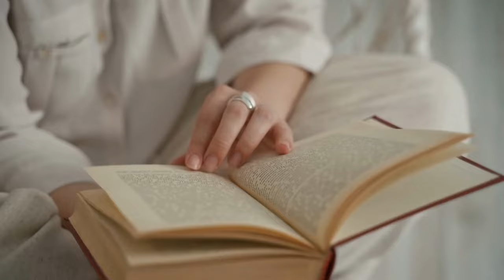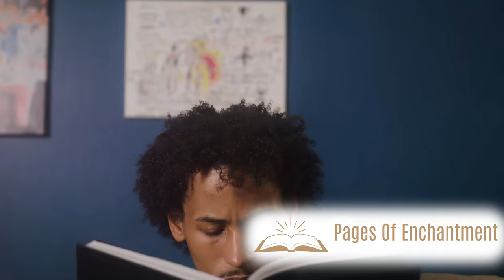Unveiling Society's Truths: The Hate U Give Book Review 📚💥 | Eye-Opening Overview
In this powerful book overview, we delve into the gripping narrative of "The Hate U Give" by Angie Thomas. Unravel the complexities of society, justice, and identity through the eyes of protagonist Starr Carter as she navigates the aftermath of witnessing a police shooting. Explore the themes of racial injustice, activism, and resilience that make this novel a must-read for readers of all ages. Join us as we dissect the impact of systemic racism and the importance of finding one's voice in the face of adversity. Discover why "The Hate U Give" has become a cultural phenomenon and a beacon of hope for social change. Dive deep into this thought-provoking story and join the conversation today!

00:00 Intro
00:08 Introduction to The Hate U Give
02:18 Starr Carter's Dual Identity
04:24 Characters and Their Role
05:20 Impact Beyond Literature
07:30 Broader Implications and Conclusion